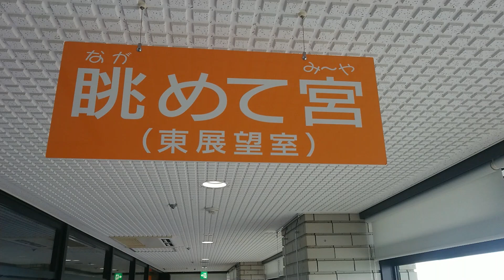【街】宇都宮市役所から街を眺める「眺めて宮（み～や）」市役所16F City view from Utsunomiya City Hall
宇都宮市役所から街を眺める「眺めて宮（み～や）」市役所16F　City view from Utsunomiya City Hall
お昼は景色を眺めながらランチが食べられます
宇都宮城址公園も見えます。
餃子は見えません♪